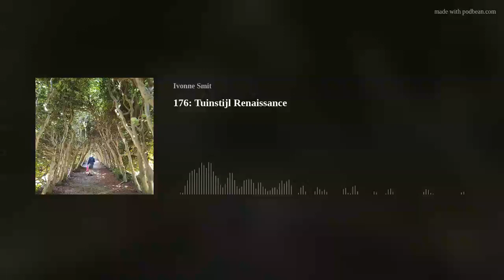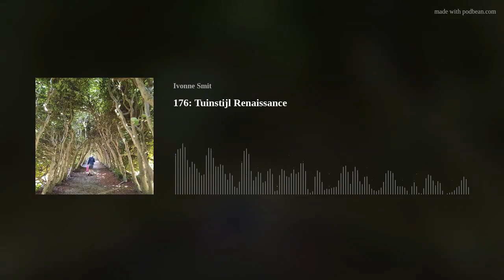176 : Tuinstijl Renaissance (16-6-24)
De Renaissance is een periode in de Europese cultuurgeschiedenis die volgde op de Middeleeuwen. Dat is dus vanaf 1500. De mens beschouwde zichzelf als baas van de natuur. Dat zien we ook terug in de tuinen. Hoe kan je deze stroming herkennen? Met speciale aandacht voor het fenomeen ‘berceau’.

Dit is een aflevering (de eerste) uit de serie Tuinstijlen in Nederland, een reeks in de rubriek Discukennis.

Je kunt natuurlijk zonder enige kennis genieten van een historische tuin. Misschien kan je nog méér genieten wanneer je wat weet over tuinarchitectuur. Daarom delen we basiskennis met jou over stijlperioden in de Nederlandse tuinarchitectuur.

Je kunt alle delen uit de serie onafhankelijk van elkaar beluisteren.